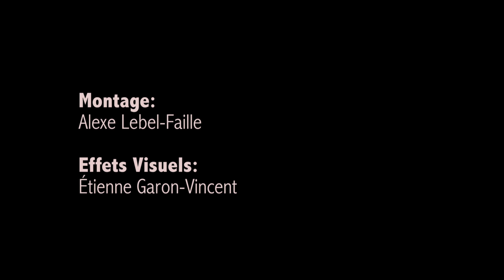Foret Noire 2014 - Beyond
«Beyond» by Foret Noire
What if waacking was the body language of human beings from another planet or universe? Captivating and unique, this performance takes you anywhere you want. Interpreted on Lyndsay Stirling amazing sound and inspired by pictures of geometrical sculptures, a new world is created and you’re invited to step into it!

CHOREOGRAPHER AND DANCER: MARTINE "CHERRY" BRUNEAU & AXELLE "EBONY" MUNEZERO

Forêt Noire is Montreal’s most innovative and active waacking duo. Created in 2009 by Axelle Ebony Munezero and Martine Cherry Bruneau, this acclaimed duo takes waacking to a whole other level. Forêt Noire fuses the richness of dark chocolate with the sweetness of cherry — Ebony and Cherry, a decadent treat.